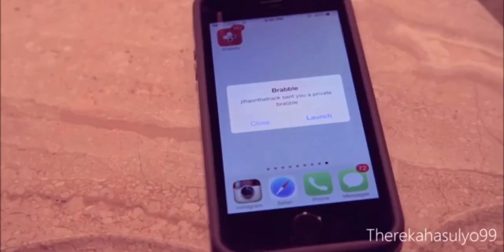Napoleon Dope - Cierra Ramirez feat. Jitta on the Track (2014 deleted song)